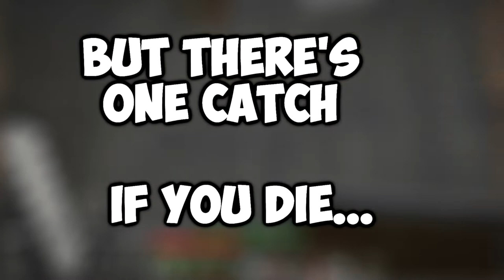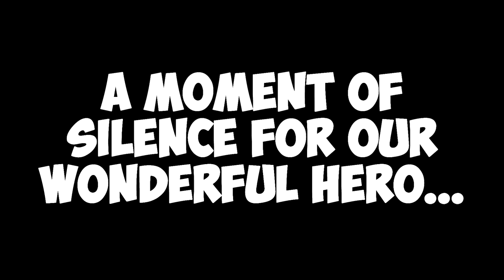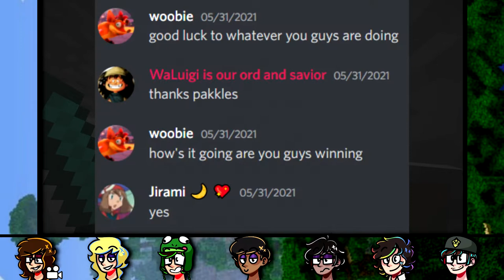Sideways Minecraft Hardcore - Episode 5 - Can You Beat Minecraft Sideways?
Street Fighter II - Ken's Theme
Final Fantasy IV - Land of Dwarves
Pikmin - Distant Spring
Doordarshan - Torch Run
Super Mario RPG - Going Shopping in Ripple Town
Doom - Suspense
Super Mario RPG - Sad Song
Final Fantasy VI - Victory
Terraria - Night
Legend of Zelda Spirit Tracks - In the Fields
No More Heroes - Rank Up